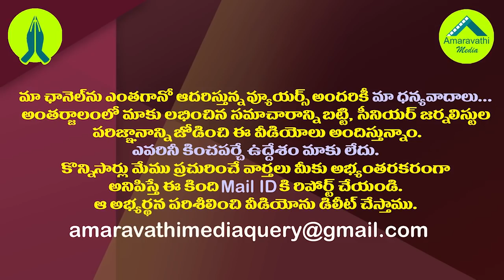ఆ అధికారులు కోవర్టులేనా..అందరి వేళ్ళు వారి వైపే.!| YS Jagan Govt Facing Troubles With That coverts.!